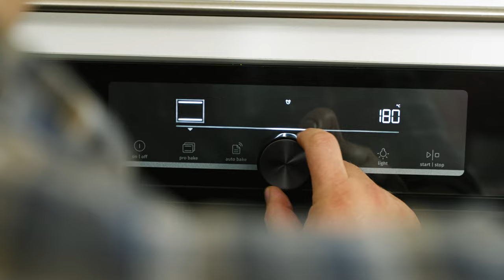Sladka akademija s Sašem: Gratinirane palačinke s skuto in hruškami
V Saševi kuhinji se še navadne palačinke spremenijo v gurmansko sladico. 🥞 Kakšne palačinke pa imaš ti najraje? 👇

SESTAVINE:
Sestavine za palačinke:
- 240 g moke
- 240 ml vode
- 240 ml mleka
- 60 g sladkorja
- 4 jajca
- pol žličke soli
- 40 g stopljenega masla

Sestavine za nadev:
- 4 hruške
- 100 g sladkorja za karamelo
- 40 g masla
- 600 g polnomastne skute
- 150 g kisle smetane
- 40 g sladkorja
- Žlička limonine lupinice

Sestavine za preliv:
- 250 g kisle smetane
- 2 jajci
- 2 zavojčka vanilijevega sladkorja

POTOPEK:
Najprej pripravimo maso za palačinke. V skledi zmešamo moko, sladkor in sol.
Ločeno zmešamo vodo, mleko in jajca. Dobro polovico mokrih sestavin prilijemo k suhim in z metlico premešamo maso, tako da ni nobenih grudic. Nato prilijemo še preostanek mokrih sestavin, dodamo stopljeno maslo in premešamo.
Maso za palačinke pustimo stati pri sobni temperaturi 30 minut, lahko jo hranimo tudi čez noč v hladilniku.
Vmes pripravimo karamelni nadev. Hruške olupimo, razkoščičimo in narežemo na slab centimeter velike kocke.
V lonec stresemo 100 g sladkorja in ga karameliziramo. Odstavimo z ognja in dodamo na kocke narezano maslo.
Lonec pristavimo nazaj na zmeren ogenj in mešamo toliko časa, da se maslo poveže s karamelo.
Dodamo na kocke narezane hruške, sol in na zmernem ognju kuhamo 10 do 15 minut, vmes občasno premešamo. Odstavimo, da se ohladi.
V večjo skledo dodamo skuto, kislo smetano, 40 g sladkorja in žličko naribane limonine lupinice. Pretlačimo z žlico in odstavimo. Uporabimo lahko tudi pasirano skuto.
Ko se hruške ohladijo jih dodamo k skuti in premešamo.
Spečemo palačinke. Segrejemo večjo teflonsko ponev, jo namastimo in vanjo postopoma vlivamo maso za palačinke. Palačinke pečemo na srednjem ognju približno 2 minuti na vsaki strani.
Na vsako palačinko dodamo približno tri žlice skutnega nadeva, jih sprva zavihamo ob straneh čez nadev, nato pa zavijemo podobno kot burito.
Zavite palačinke zlagamo v namaščen pekač dimenzij 20x30 cm.
Na koncu pripravimo še preliv. Kislo smetano, jajci in vanilijev sladkor zmešamo in prelijemo čez palačinke.
Prestavimo v pečico in pečemo 25-30 minut pri 180 °C.
Pečene palačinke nekoliko ohladimo, posujemo z drobljenimi mandlji in postrežemo.

Dober tek!

0:00 Uvod
0:45 Sestavine
0:51 Masa za palačinke
2:49 Karamelizirane hruške
5:08 Palačinke
6:45 Nadev in zavijanje palačink
9:10 Legir in peka
10:25 Zaključek
10:43 End screen